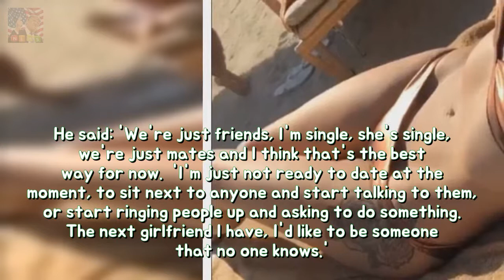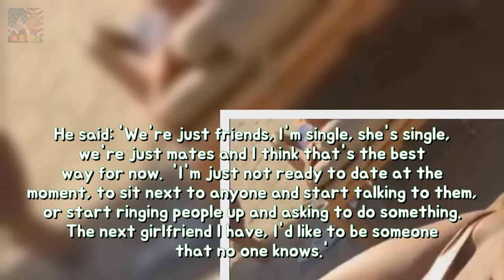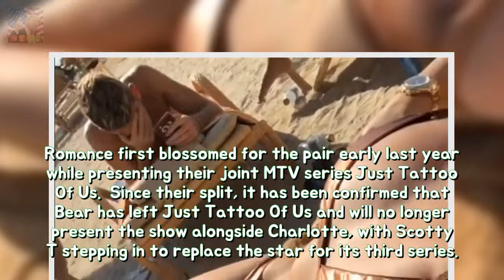Heartbroken Charlotte Crosby poses in whatever bikini regarding Dubai seashore stabil Breaking News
She recently admitted that her acrimonious split from Stephen Bear left her struggling to eat while describing herself as being on the heartbreak diet. And after admitting that she liked the results her lacking desire for food have had on her frame Charlotte Crosby took to Instagram on Wednesday to share a sizzling snapshot of her body as she lounged on a Dubai beach.
The foundation of our family: Hugh Jackman gushes in regard to his wife toughness  Breaking News:
Christine Lampard snaps a selfie within a VERY compact sweater She was whole dolled u Breaking News:
Hip hop war Combat Jack passes outdoors at 48 stability Tributes are beginning in acc Breaking News:

✅ I do not own the im